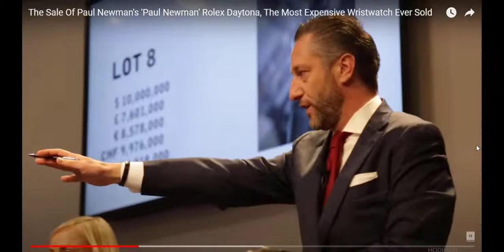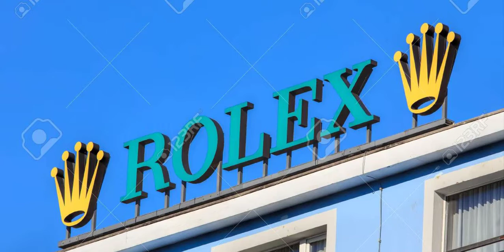Sirta Ka Dambeeysa in Saacadaan Lagu Iibsado 17.8 Million oo Dollar